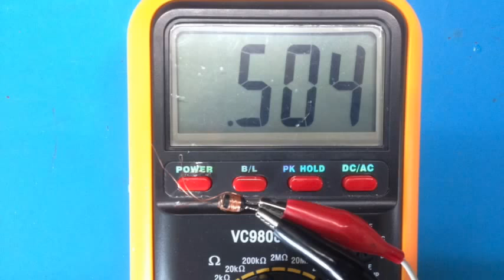Bluetooth-like Miniature Crystal Radio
This may not be the smallest crystal radio but is small enough to fit all components into a earbud. Everything you need is inside the earbud. Just connect the antenna and ground wire, and you can listen to the radio.

billydiy.blogspot.hk